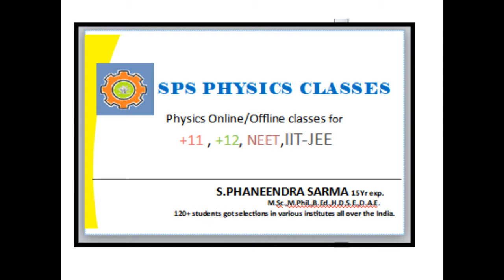NEET PHYSICS MOTION IN A STRAIGHT LINE - basics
Class 1 deals with basic terms